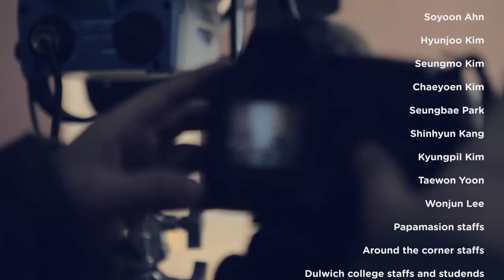socks appeal winter tale (making film)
check out socks appeal winter tale making film. you can see all the detail of film behind story in a way of video presentation.